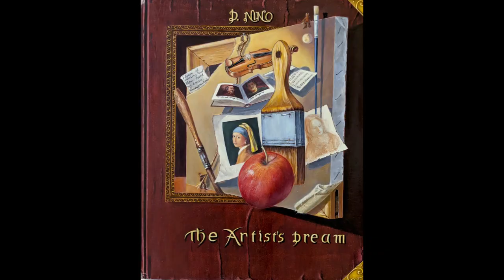POWER OF COLOUR -- Federation of Canadian Artists -- Fraser Valley -- Video by Hussein Rostum, CVAA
This video is of the Winter/Summer Exhibition (Power of Colour) by the Fraser Valley Chapter of the FCA. Showing now at the O'Connor Group Art Gallery, until April 2, from Wed to Sat, 12 to 5 pm.  Free Admission.